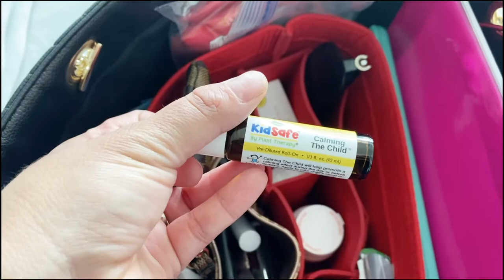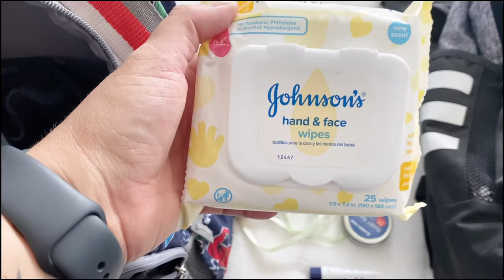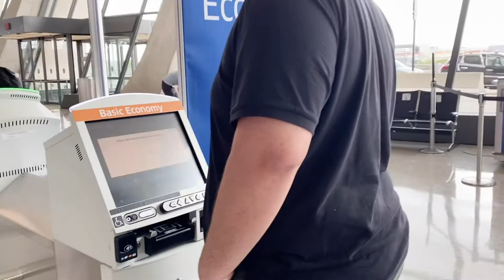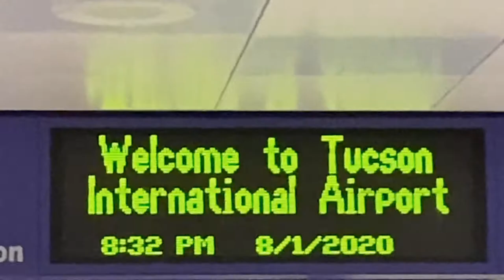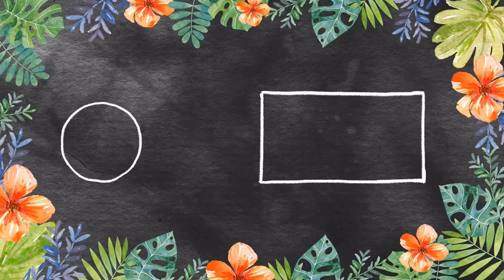What’s in our travel bags?|| Traveling during a pandemic|| Our Arizona trip|| Marissa Doleo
Hey loves!! I hope you’re all doing well. Today I have a travel vlog for you guys. They boys and I are traveling to Arizona to visit my mom and for the first time I’m traveling alone with them, I’ll be showing how everything is as far as using our masks and how things are in the airplane.  I hope you guys enjoy!

Marissa🌺

Things I use to film and edit:
•iPhone 11
App I use to edit:
VLLO